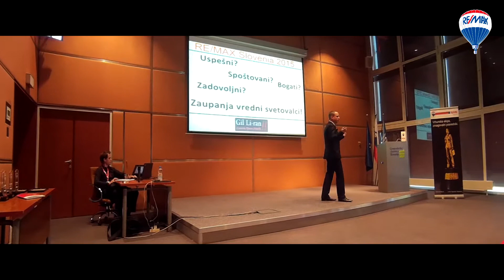STOPITE KORAK NAPREJ - izobraževanje z Gil Li-Ran-om - 11.02.2016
Se vidimo 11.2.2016  od 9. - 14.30 v hotelu Mons v Ljubljani.
POZOR! Izkoristite 15% popust na hitre prijave, do 2.2.2016. V tem primeru je vaša investicija, da stopite korak naprej, samo 68 EUR z vključenim DDV. Cena po tem datumu znaša 80 EUR. Znesek zajema predavanje, kosilo in osvežilne napitke v odmorih.